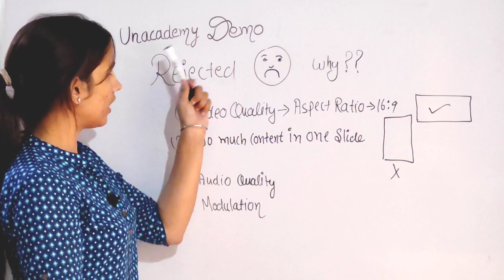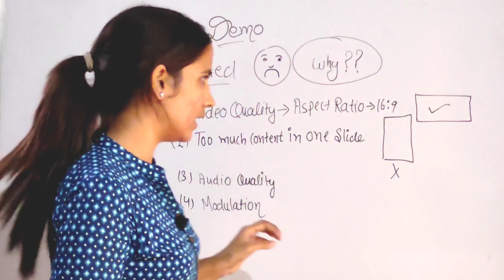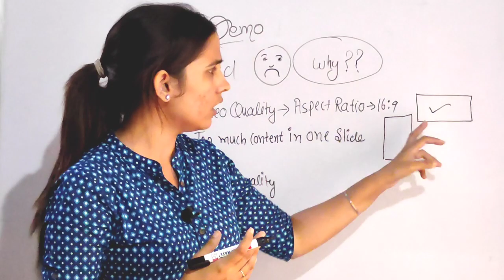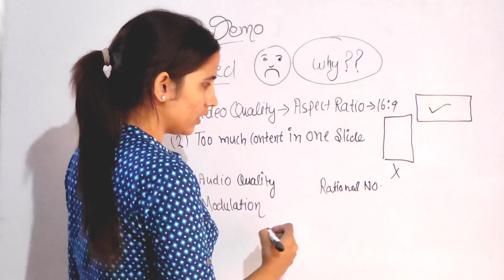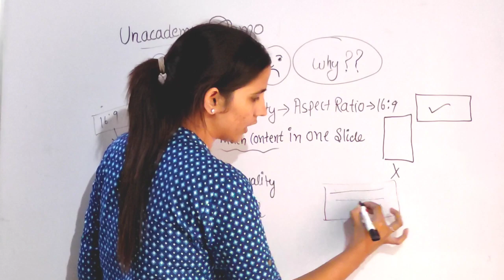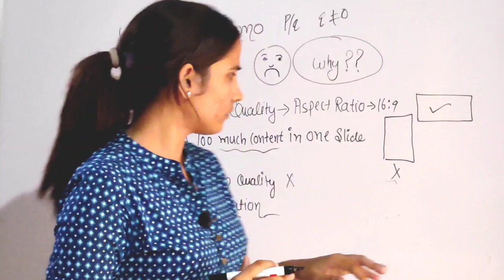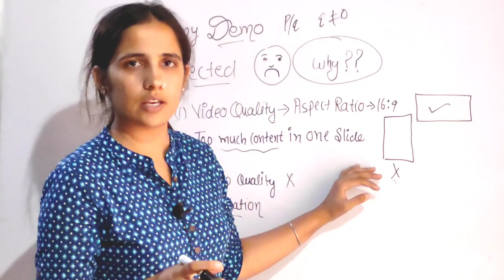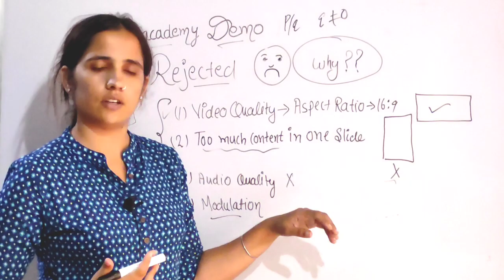Watch this if your demo gets rejected on unacademy | how to get your demo selected on unacademy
Hello students,

In this video we have discussed about some common mistakes that all educators do while creating demo lesson on unacademy. because of these mistakes your demo lesson rejects. Mistakes New Unacademy Educators Do while Creating Demo Lesson.

Content covered in this video - 1. Unacademy 2. Unacademy Educator 3. unacademy educator app 4. unacademy demo video 5. demo lesson for unacademy 6. mistakes new unacademy educators do while creating demo lesson
Parvat Bishnoi ParvatBishnoi PARVATBISHNOI Unacademy UnacademyEducator unacademy_educator_app unacademydemo unacademy_demo_video UnacademyDemoLesson

This Video provides information on how you can clear unacademy demo video . Preparing a 3 min demo video for unacademy is a essential requirement to become an educator.